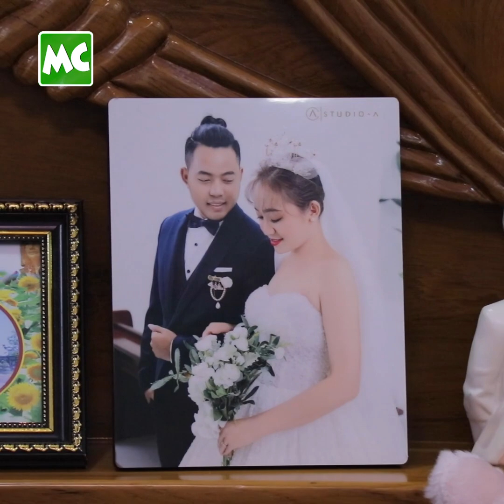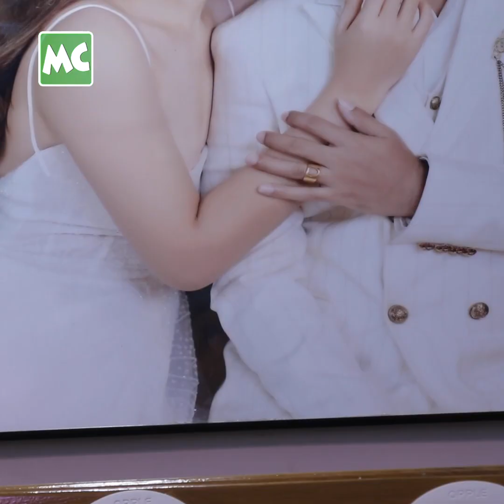အိမ်ထောင်ရေး က နားလည်မှု အပြည့်ရှိတယ်” ရဲနောင်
“အိမ်ထောင်သည် ဘ​ဝ ရောက်သွားပေမယ့် ကျနော့်တို့ လင်မယားက တစ်ဦးနဲ့ တစ်ဦး Privacy ဝင်စွက်ဖက်တာ မရှိဘူး။ လွတ်လပ်မှု၊ နားလည်မှု အပြည့်ရှိတယ်” လို့ အိမ်ထောင်ရေး အကြောင်း ပြောလာတဲ့ အဆိုတော် ရဲနောင် နှင့်  ခဏတာ။

@MyanmarCelebrity Update: Ye Naung talks about his married life.